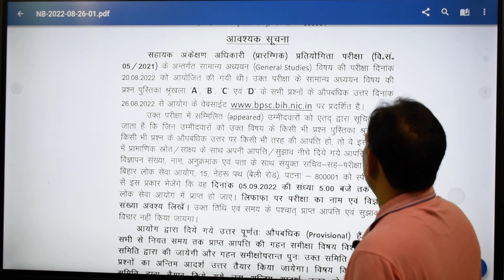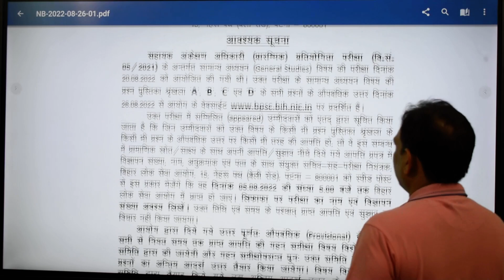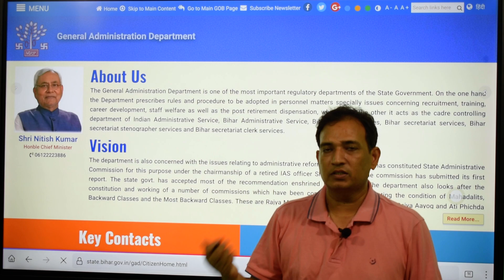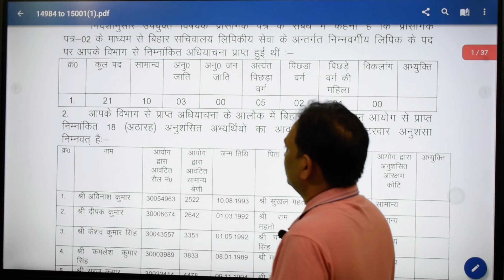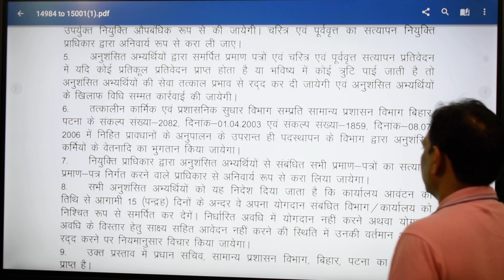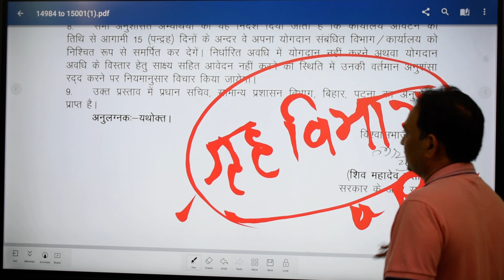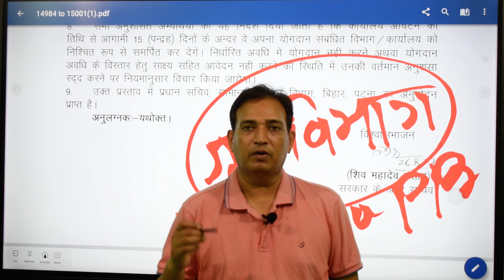BIHAR POLICE FINAL RESULT UPDATE, BSSC INTER LEVEL UPDATE